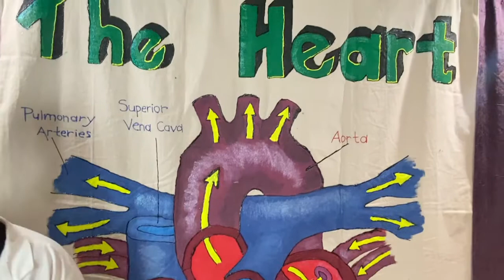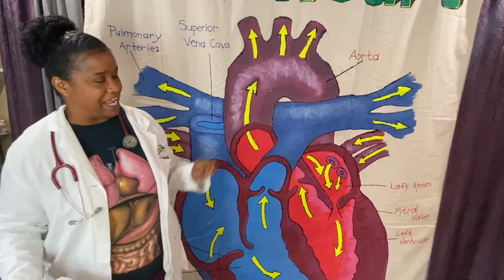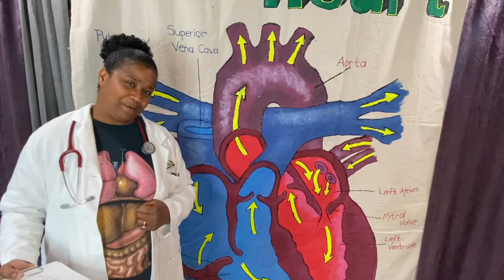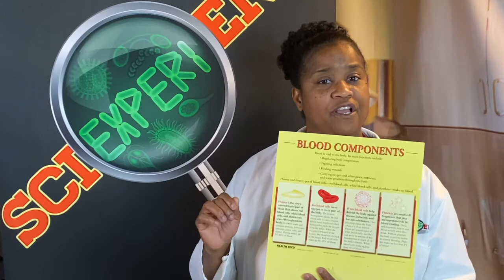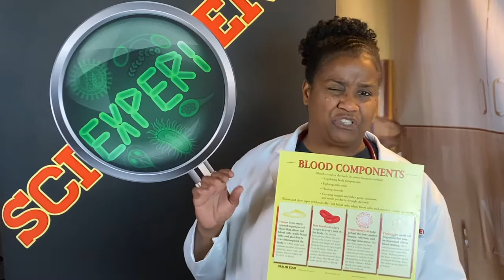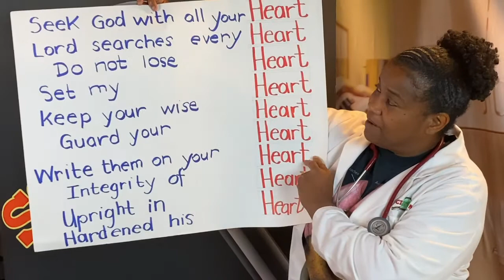Dr Lainna Callentine 2020 Mission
Circulatory System and the stream of life that runs in each of us.